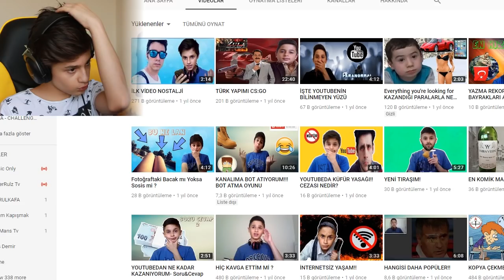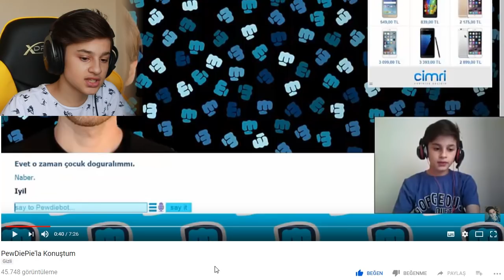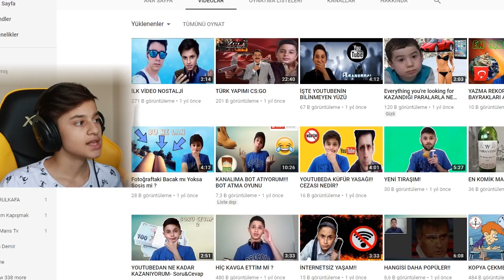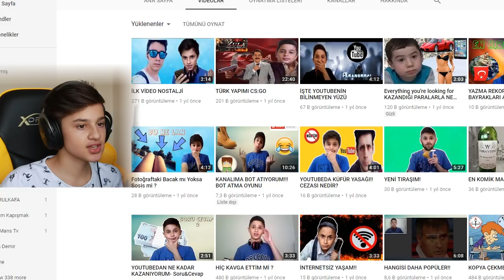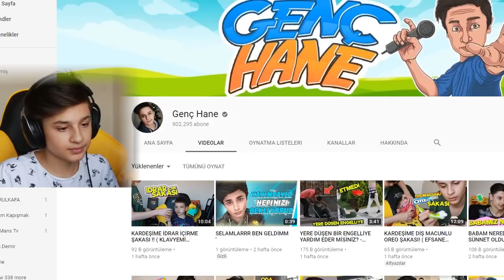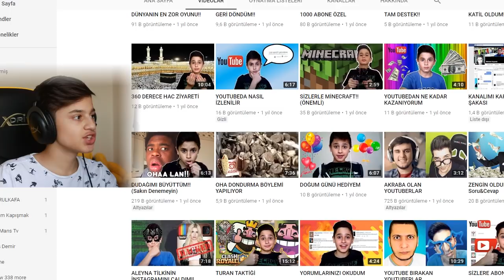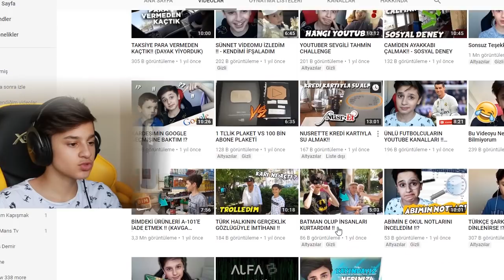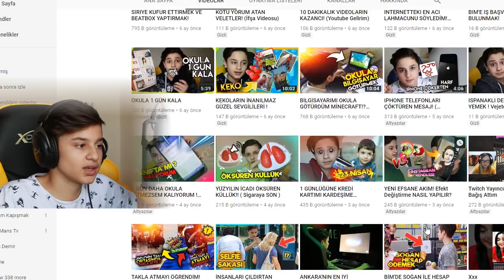SON 2 YILDAKİ SES DEĞİŞİMİM (2016-2018)